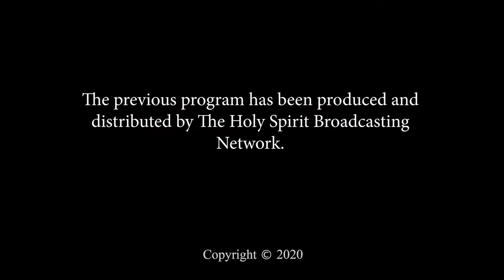Joyful Journey with Dr. Carol Dickey - Racism and the Church with Guest, Dan Dickey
Does racism exist in the Christian church?